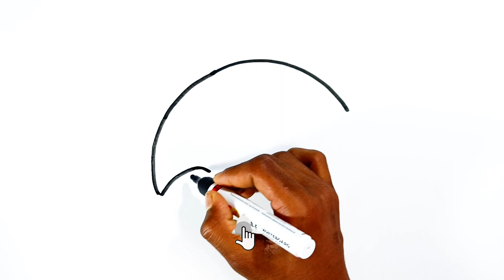Umbrella ☔ Drawing For Kids || How To Draw An Umbrella || Umbrella drawing easy step by step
Your Quires:-
umbrella drawing and colour